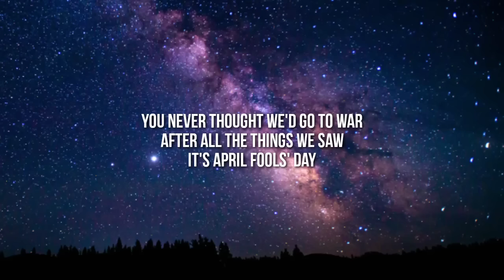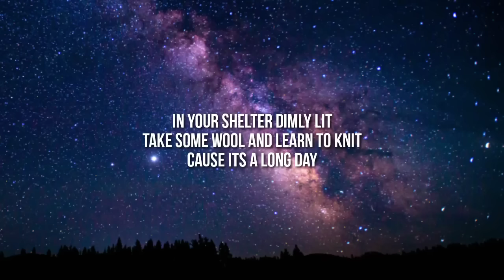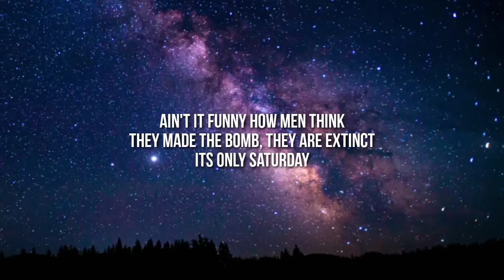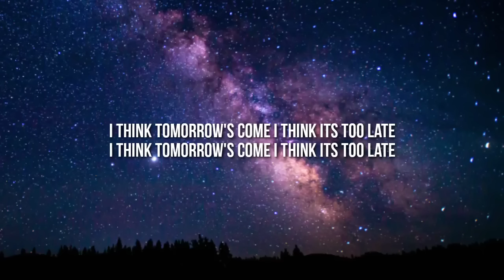Colonel Bagshot - Six Days War (Lyrics)at the starting of the week it's only monday from Tokyo Drift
Lyrics

At the starting of the week
At summit talks you'll hear them speak
It's only Monday

Negotiations breaking down
See those leaders start to frown
It's sword and gun day

Tomorrow never comes until it's too late

You could be sitting taking lunch
The news will hit you like a punch
It's only Tuesday

You never thought we'd go to war
After all the things we saw
It's April Fools' day

We'll all go running underground
And we'll be listening for the sound
Its only Wednesday

In your shelter dimly lit
Take some wool and learn to knit
Cause its a long day

You hear a whistling overhead
Are you alive or are you dead?
It's only Thursday

You feel the shaking of the ground
A billion candles burn around
Is it your birthday?

Although that shelter is your home
A living space you have outgrown
It's only Friday

As you come out to the light
Can your eyes behold the sight
It must be doomsday

Ain't it funny how men think
They made the bomb, they are extinct
Its only Saturday

I think tomorrow's come I think its too late

Think tomorrow's come I think it's too late